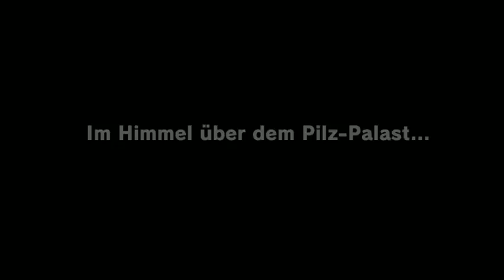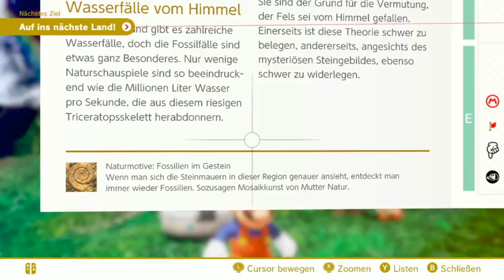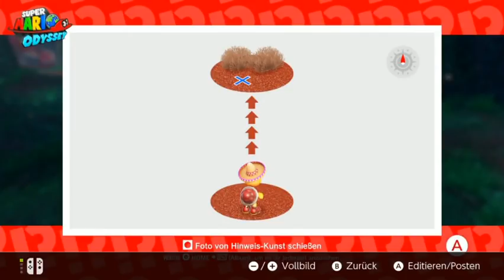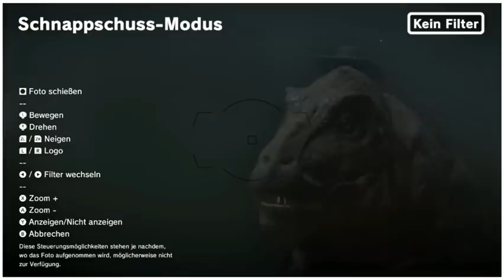Moggy spielt Super Mario Odyssey für (fast) 4 Stunden! #1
Moggy spielt Super Mario Odyssey, den neuesten Ableger der Mario-Reihe für die Nintendo Switch.